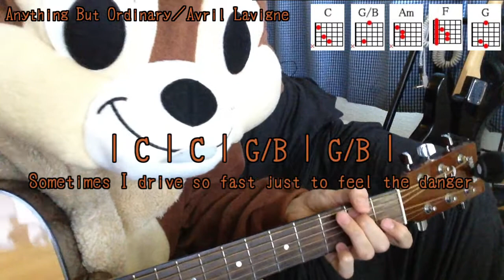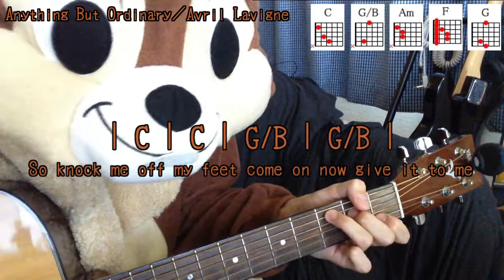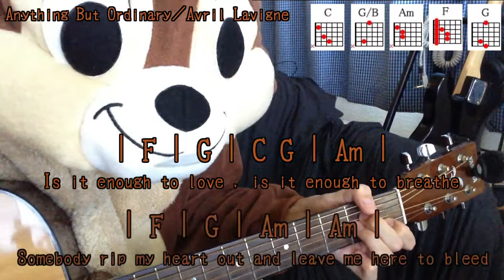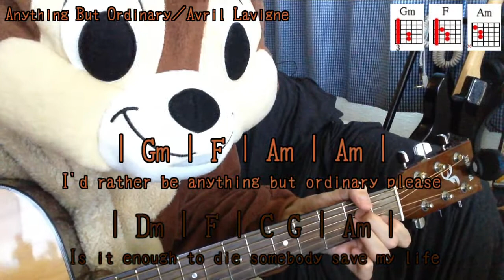Anything But Ordinary／Avril Lavigne／Guitar Chords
アヴリル・ラヴィーンさんが歌う「Anything But Ordinary」を弾き語り用にギター演奏したコード付き動画です。